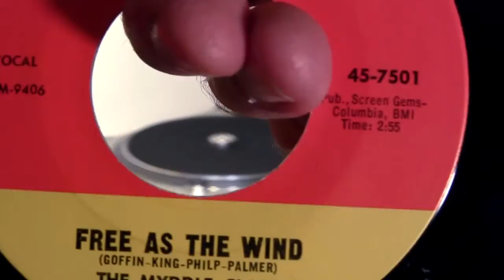The Myddle Class - "Free As The Wind", original 45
The Myddle Class hailed from New Jersey, originally called The King Bees. Five eighteen-year-olds: Dave Palmer lead singer, Rick Philp guitar, Danny Mansolino organ, Charles Larkey bass and Myke Rosa on drums.

garagehangover.com notes that their first and most well-known record, "Don't Let Me Sleep Too Long", was a #2 hit on WPTR in Albany during the summer of '66.

I came across this 45 in mid-1967 at a small underground-music record shop in Greenwich Village, where I used to hang out to catch the latest sounds. I had already bought their first release, "Don't Let Me Sleep Too Long", here at the same shop, in late 1966.

See my channel for their first record "Don't Let Me Sleep Too Long" (my first YouTube video, at the bottom of the video list).

The vinyl sound track was was restored using Cool Edit Pro 2.0 and Adobe Audition 3.0.